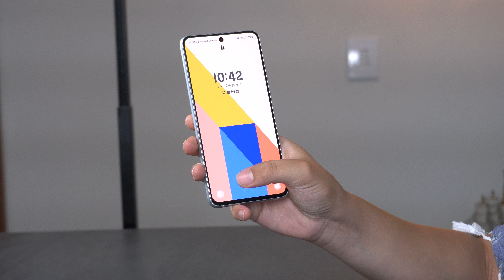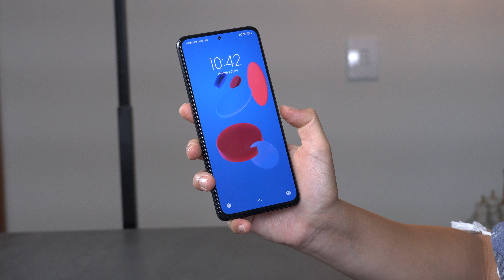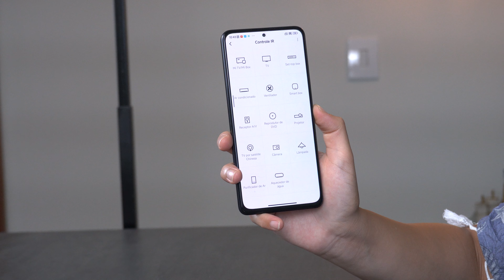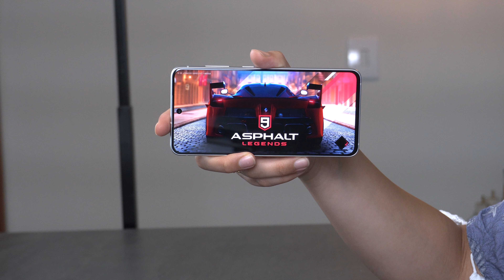Galaxy S21 FE vs Poco F4 qual é o MELHOR? comparativo